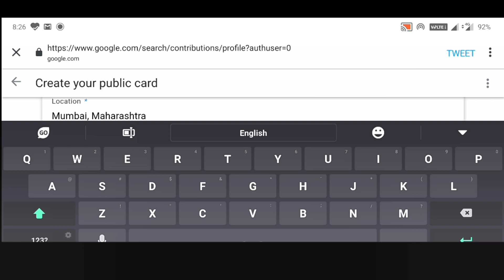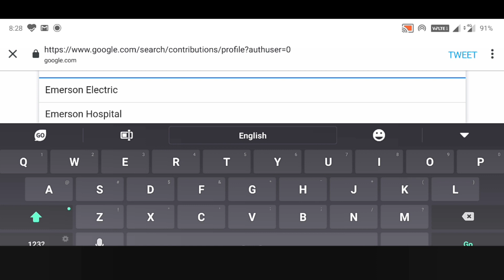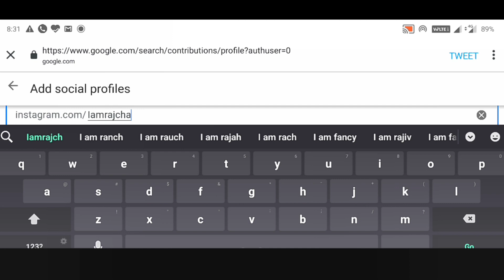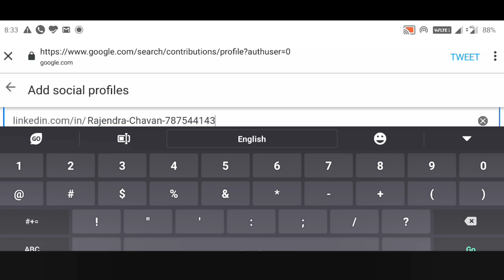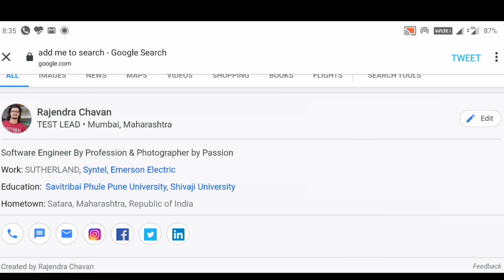Google People Card 2020: How to create google people card || google people card kaise banaye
How to create google people card
Google today launched “people cards” in India.Now individuals can create their profile on its search engine. The new feature that has been in testing in the country and brings a virtual visiting cards-like experience to Google Search, where users can highlight their existing websites or social media profiles to detail their identity to the public. you need to give your mobile number and require a Google Account to create your people card on Google Search.
Initially, Google has brought the people cards feature for mobile users. This means that you need to log in to your Google Account on your mobile device to create your public profile. Also, the new experience is available in English only for now, though other languages would be added in the future

It allow individuals to have a public profile on Google Search that will be displayed on top of all results. It was initially spotted as profile cards in February.
people cards, it is aiming to provide “helpful and reliable information” to the public. Thus, it gives the option to all users to flag abuse, impersonation, or even low-quality content, if they find anything odd through people cards.
Individuals who have already created their cards on Google have the ability to opt-out of the experience anytime. In case of people who share the same name, Google Search will show multiple modules.
How to create your own people card on Google
To create your own people card, sign into your Google Account and search for “add me to Search”. You'll now see a prompt saying, “Add yourself to Google Search.” Tap that prompt and then you'll be asked to provide your phone number that will be verified through a six-digit unique code to begin the process.

Now, Google will offer you a form to let you create your public profile by adding your location as well as a brief description about yourself and your occupation. You'll also get options to add details about your work, education, hometown, websites, and social media profiles.

Google ने आज भारत में "लोगों के कार्ड" लॉन्च किए हैं। अब व्यक्ति अपने खोज इंजन पर अपना प्रोफ़ाइल बना सकते हैं। नई सुविधा जो देश में परीक्षण में रही है और Google खोज में वर्चुअल विज़िटिंग कार्ड जैसा अनुभव लाती है, जहाँ उपयोगकर्ता अपनी पहचान को सार्वजनिक करने के लिए अपनी मौजूदा वेबसाइटों या सोशल मीडिया प्रोफाइल को उजागर कर सकते हैं। Google खोज पर अपने लोगों का कार्ड बनाने के लिए आपको अपना मोबाइल नंबर देना होगा और Google खाते की आवश्यकता होगी।
शुरुआत में, Google मोबाइल उपयोगकर्ताओं के लिए लोगों के कार्ड की सुविधा लेकर आया है। इसका मतलब है कि आपको अपना सार्वजनिक प्रोफ़ाइल बनाने के लिए अपने मोबाइल डिवाइस पर अपने Google खाते में लॉग इन करना होगा। इसके अलावा, नया अनुभव केवल अंग्रेजी में अभी के लिए उपलब्ध है, हालांकि भविष्य में अन्य भाषाओं को जोड़ा जाएगा

यह व्यक्तियों को Google खोज पर एक सार्वजनिक प्रोफ़ाइल रखने की अनुमति देता है जो सभी परिणामों के शीर्ष पर प्रदर्शित होगी। इसे शुरुआत में फरवरी में प्रोफाइल कार्ड के रूप में देखा गया था।
लोग कार्ड, यह जनता के लिए "उपयोगी और विश्वसनीय जानकारी" प्रदान करने का लक्ष्य है। इस प्रकार, यह सभी उपयोगकर्ताओं को दुरुपयोग, प्रतिरूपण, या यहां तक ​​कि कम-गुणवत्ता वाली सामग्री को ध्वजांकित करने का विकल्प देता है, अगर उन्हें लोगों के कार्ड के माध्यम से कुछ भी अजीब लगता है।
जिन व्यक्तियों ने पहले से ही Google पर अपने कार्ड बनाए हैं, वे कभी भी अनुभव से बाहर निकलने की क्षमता रखते हैं। समान नाम साझा करने वाले लोगों के मामले में, Google खोज कई मॉड्यूल दिखाएगा।
Google पर अपने लोगों के कार्ड कैसे बनाएं
अपने लोगों का कार्ड बनाने के लिए, अपने Google खाते में साइन इन करें और "मुझे खोज में जोड़ें" खोजें। अब आपको एक संकेत मिलेगा, "Google खोज में स्वयं को जोड़ें"। उस संकेत पर टैप करें और फिर आपको अपना फ़ोन नंबर प्रदान करने के लिए कहा जाएगा जिसे प्रक्रिया शुरू करने के लिए छह अंकों के अद्वितीय कोड के माध्यम से सत्यापित किया जाएगा।

अब, Google आपको अपना स्थान जोड़ने के साथ-साथ आपके और आपके व्यवसाय के बारे में एक संक्षिप्त विवरण प्रदान करके आपको अपनी सार्वजनिक प्रोफ़ाइल बनाने के लिए एक फ़ॉर्म प्रदान करेगा। आपको अपने काम, शिक्षा, गृहनगर, वेबसाइटों और सोशल मीडिया प्रोफाइल के बारे में विवरण जोड़ने के लिए विकल्प मिलेंगे।